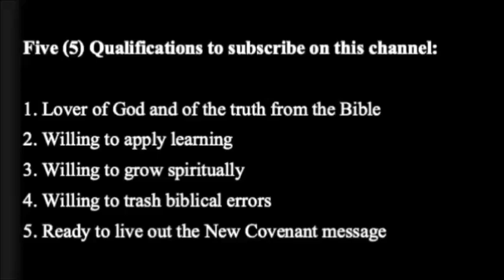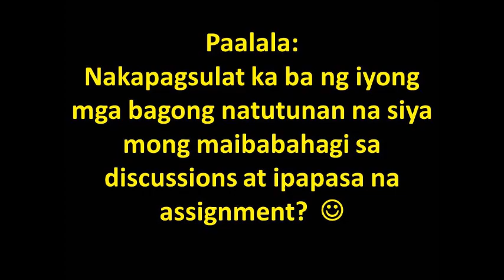PNEUMATOLOGY Part 2- Video #8 "The Holy Spirit, the New Covenant & the Believers" Part 1